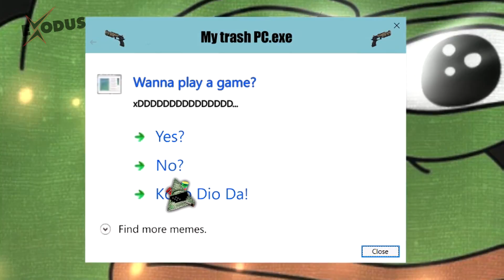THE LIFE OF A PATHFINDER MAIN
EXODUS ARE:
♦Exeval♦
♦ChoCoPun♦

© CREDITS :
Tks to:
All of our fans :3